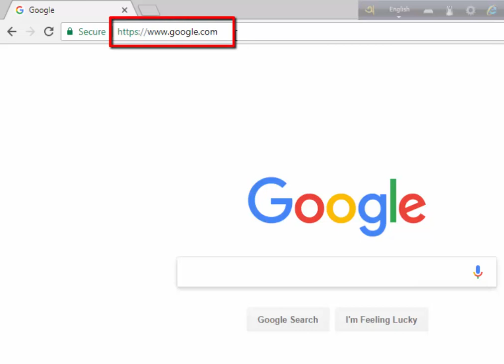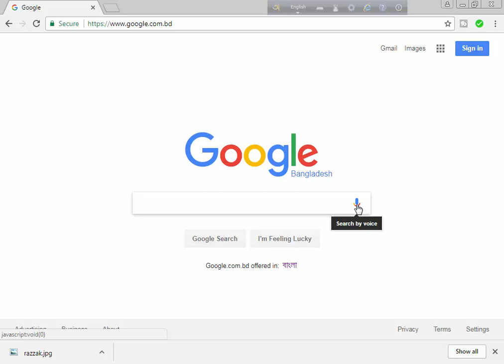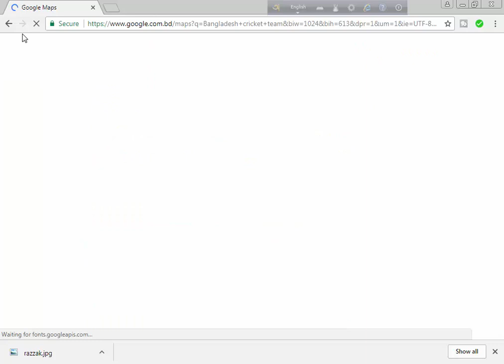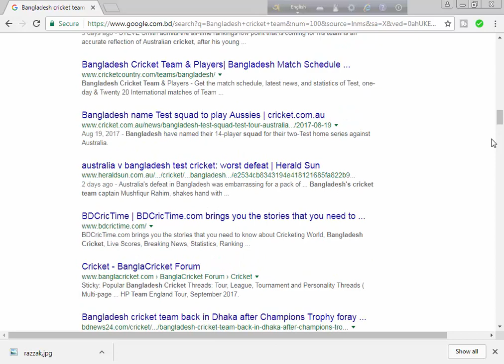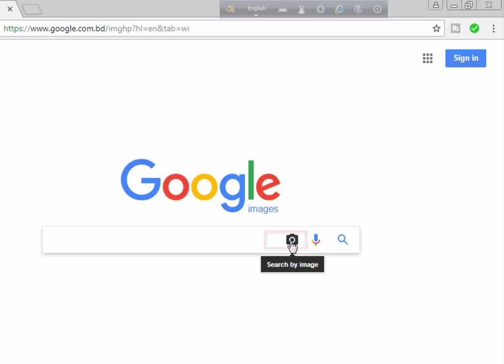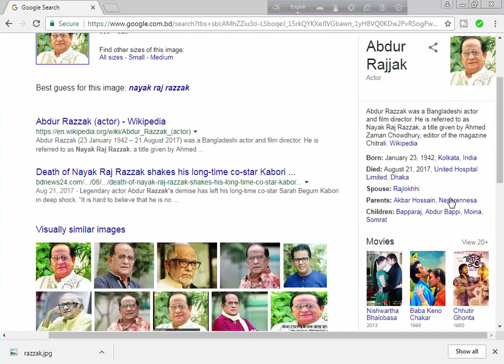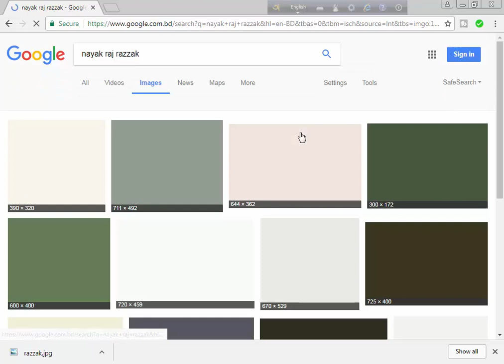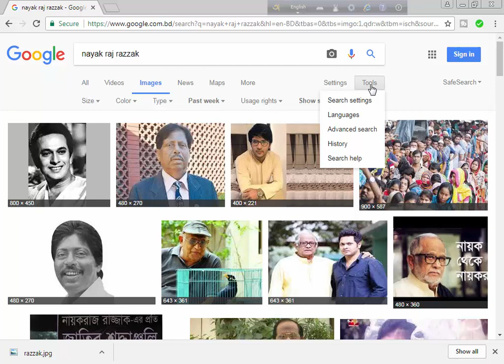Google Search Tricks Tutorial in Bangla | National Training Academy